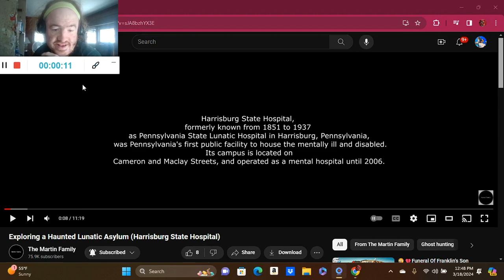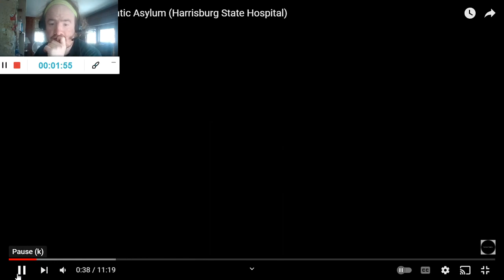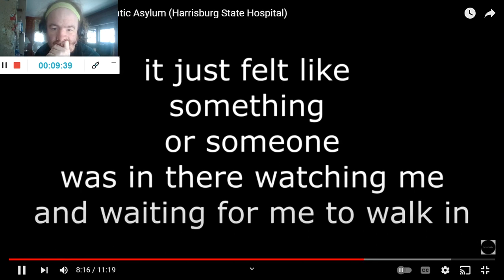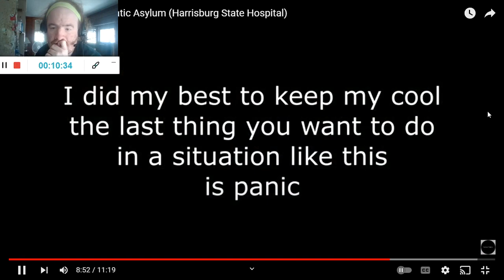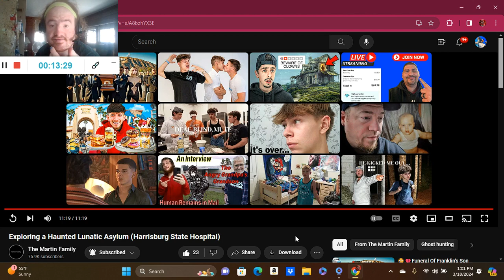Exploring a Haunted Lunatic Asylum (Harrisburg State Hospital) (Reaction; #353)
Another Reaction;

Shoutout to @TheMartinFamilyYT

Drop A Like for more @TheMartinFamilyYT Reactions;